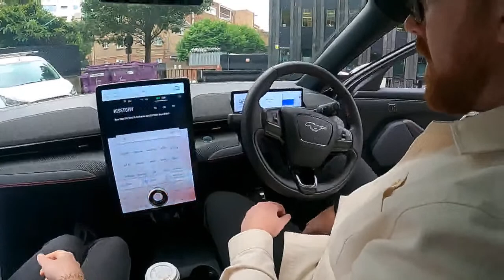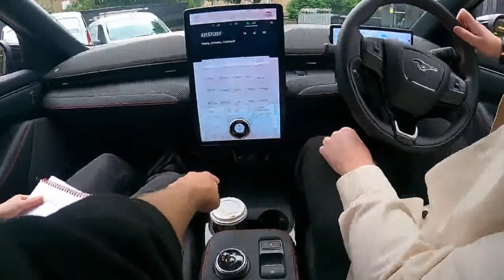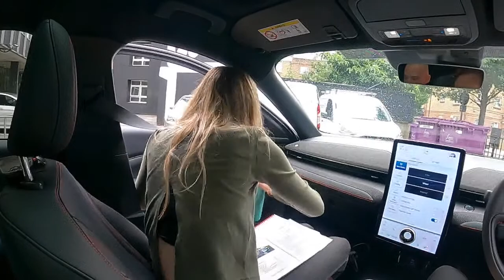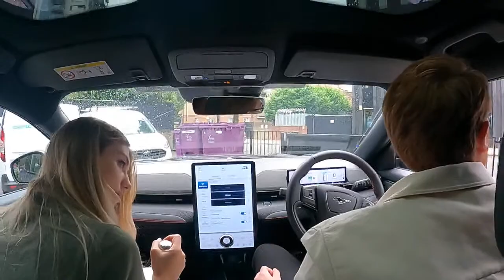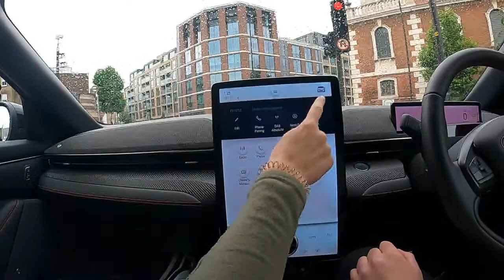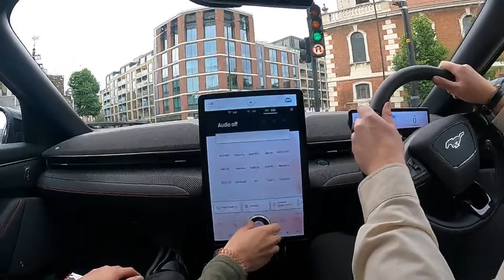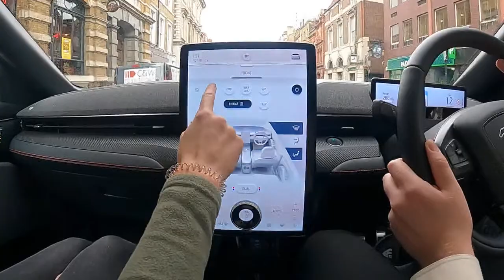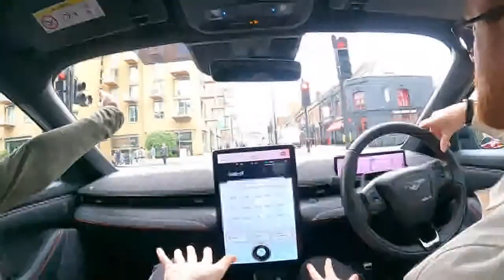Our Ford Mustang Mach-E Delivery LIVE! Ask us anything!